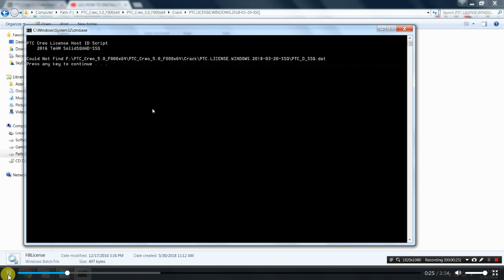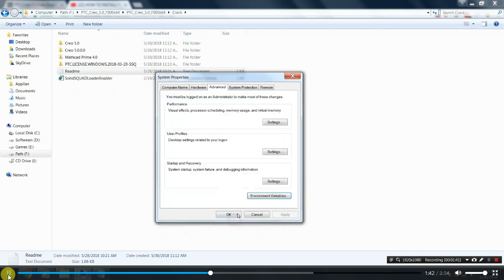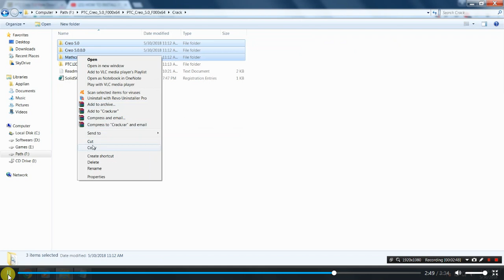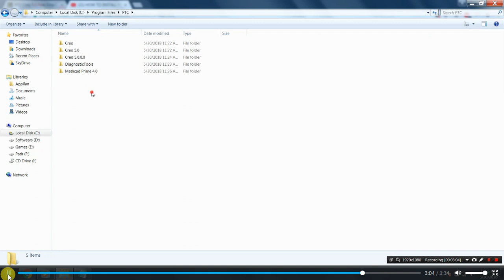Installing Creo 5 0